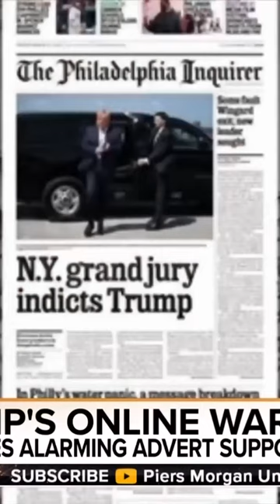Politics BATTLING for the Moral High Ground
🚨 Exposing Woke Culture 🚨
Unfiltered takes on today's hottest debates!
Challenging political correctness one video at a time.
👀 Watch now for hard-hitting commentary!